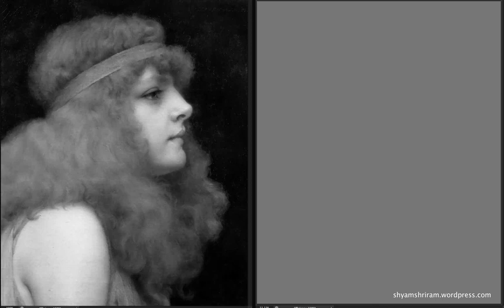After John William Godward by Shyam Deshpande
an attempt to study John William Godward's masterpiece.

Photoshop
1.40 min.